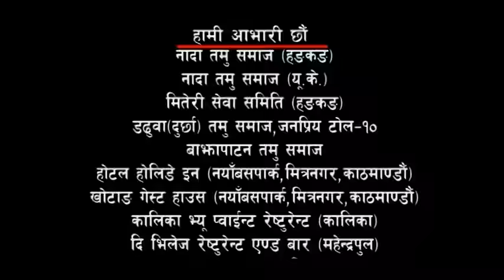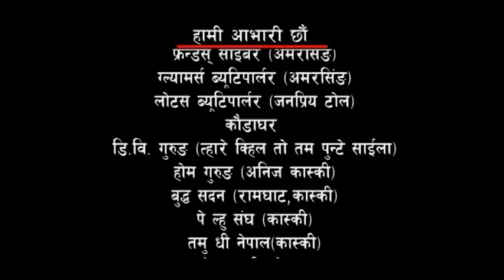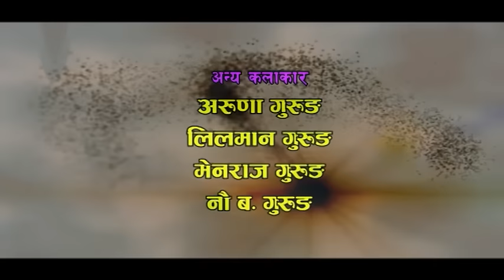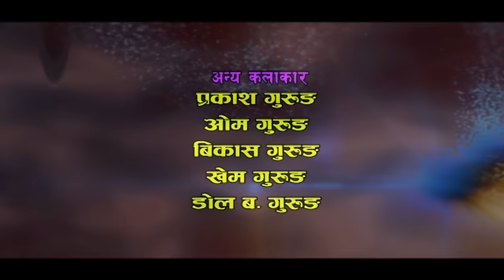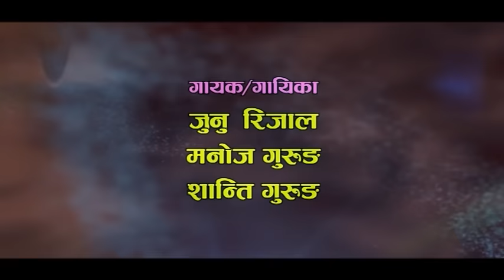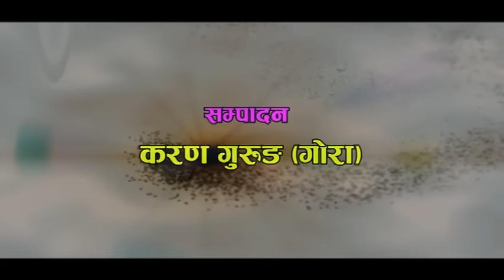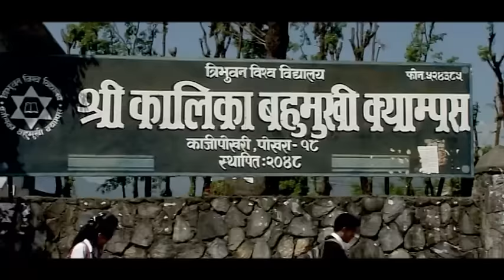Chokho Maya - New Nepali Gurung Full Movie 2017 Ft. Anuta Gurung, Som Gurung, Jasu Gurung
Chokho Maya - New Nepali Gurung Movie 2017 Ft. Anuta Gurung, Som Gurung, Jasu Gurung

Lamtari Films Productin Presents!
Gurung Superhit Movie: Chokho Maya

Starring: Som Gurung, Jasu Gurung, Manoj Gurung, Anu Gurung, Naujang Gurung, Shree Prasad Gurung, Pratima Gurung, Punam Gurung
Lyrics: Manoj Gurung, Tilak Gurung, Aarju Bista Salyani
Vocal: Junu Rijal, Manoj Gurung, Shanti Gurung
Choreography: Jasu Gurung, Manoj Gurung
Action: Som Gurung
Assit. Director: Rajesh Gurung, Karan Gurung
Cinematographer: Yam Gurung
Edit/Vfx: Karan Gurung
Producers: Ram Bahadur Gurung, Hirajang Gurung, Naujang Gurung, Dinesh Gurung
Story/Direction: Naujang Gurung

Highlights Gurung is authorized to upload this video. Using of this video on other channels without prior permission will be strictly prohibited. (Embedding to the websites is allowed)